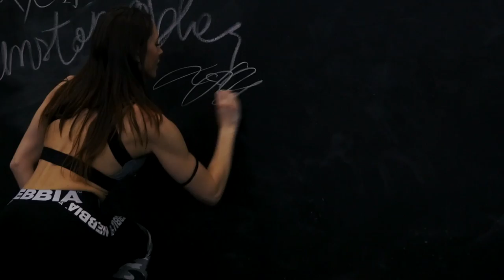BE UNSTOPPABLE Crossfit Motivation Jessica Stefanini